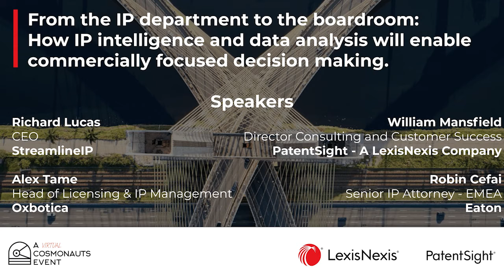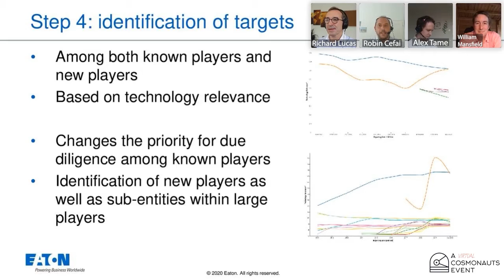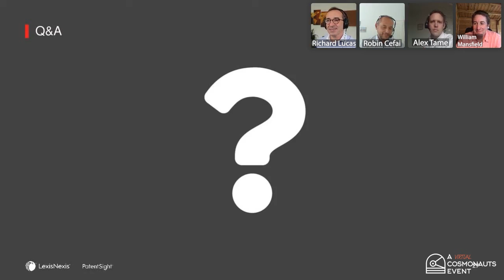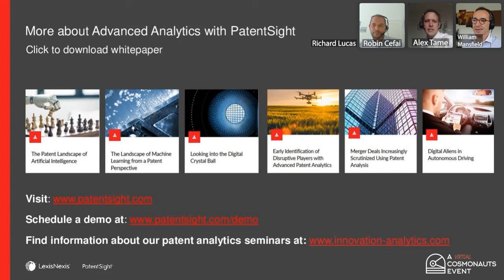LEXISNEXIS 2020- From the IP department to the boardroom / PART 3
Join us as we recap on the live webinar from this year's panel session and post panel Q&A, with William Mansfield, Richard Lucas, Alex Tame and Robin Cefai.

Join us as we discuss the Q&A, the 3rd part of “From the IP department to the boardroom” Webinar.

The Panel:

1. William Mansfield, Director Consulting and Customer Success at PatentSight - A LexisNexis Company
2. Richard Lucas, CEO of SteamlineIP
3. Alex Tame, Head of Licensing & IP Management at Oxbotica
4. Robin Cefai, Senior IP Attorney - EMEA at Eaton